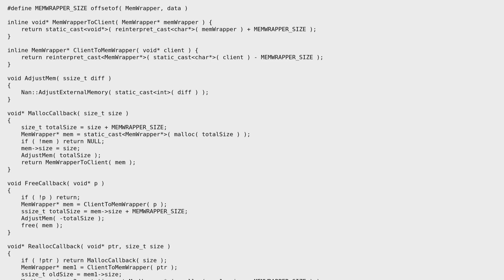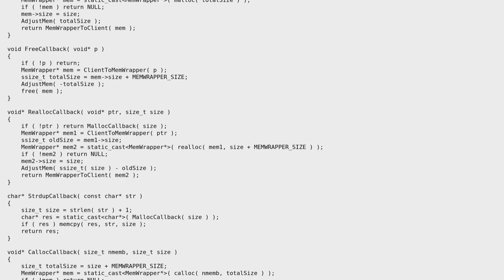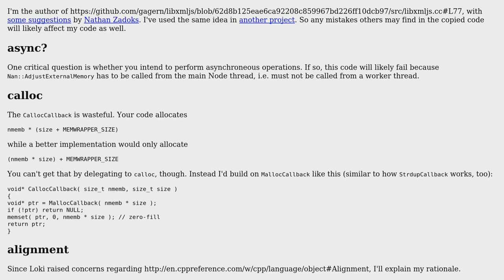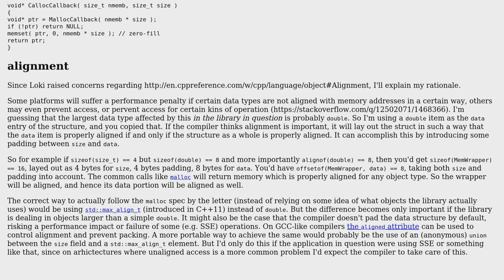calloc, malloc, free and realloc wrappers to store the size being allocated (2 Solutions!!)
calloc, malloc, free and realloc wrappers to store the size being allocated

With thanks & praise to God, and with thanks to the many people who have made this project possible! | Content (except music & images) licensed under CC BY-SA | Music | Images & others | With thanks to user MvG user Martin York user jonathancardoso user 200_success and the Stack Exchange Network Trademarks are property of their respective owners. You are responsible for your own actions.